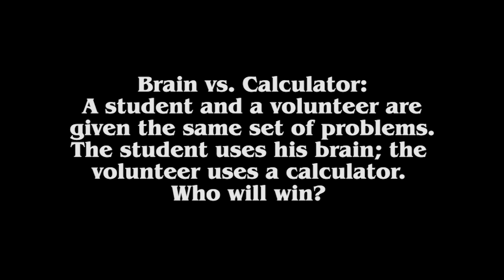Brain vs. Calculator: Mental Abacus Demonstration for Multiplication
See the power and speed of a human brain over a calculator right before your eyes!  A student trained with mental abacus (soroban) was doing 4-digit times 2-digit or 3-digit times 3-digit questions.  An adult was given the same questions and they started together.  Who won!?  Watch and find out!